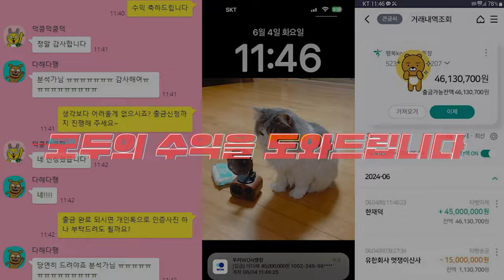매일 수익 가능한 방법? 5만원으로 시작하세요!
파워플레이는 미국 메가밀리언 공식지정대리점입니다
파워플레이에서 매일 수익을 받아가세요!